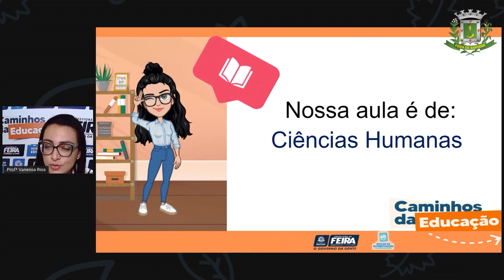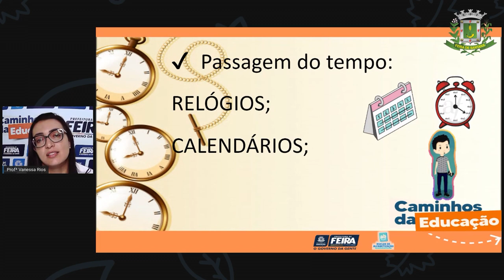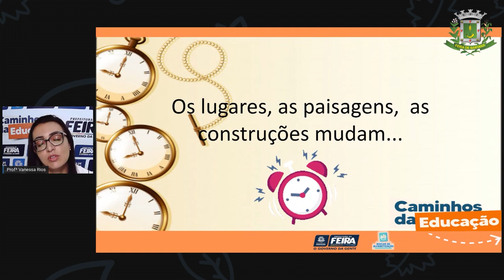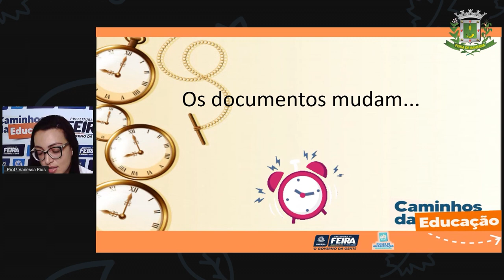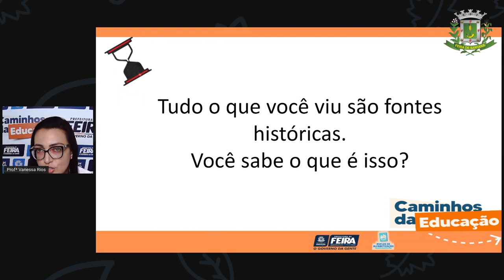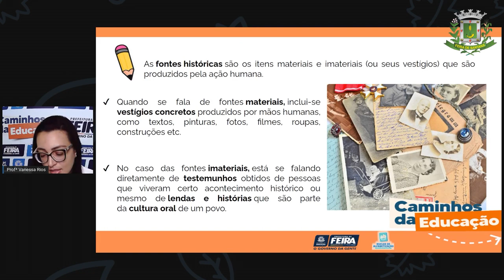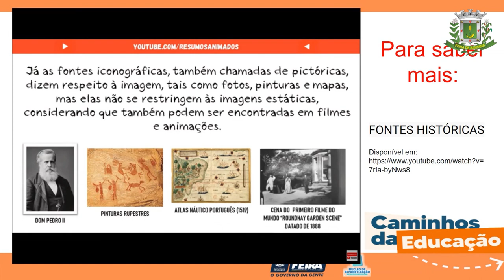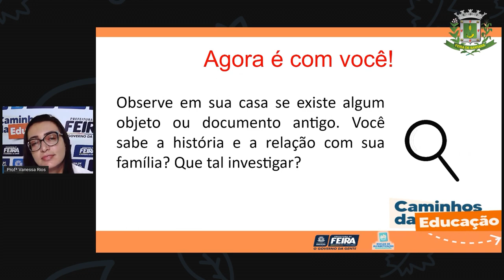5ºANO Aula 38 Profª Vanessa Ciencias Humanas O passado e o presente